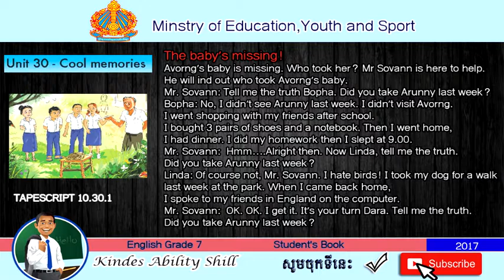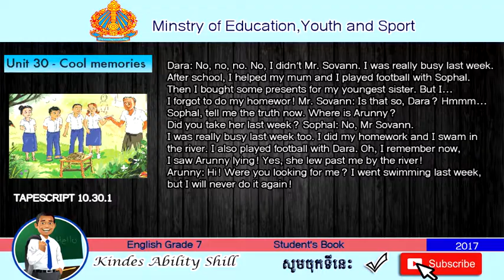TAPESCRIPT 10.30.1 ENGLISH GRADE 7 .TEACHER KHMER